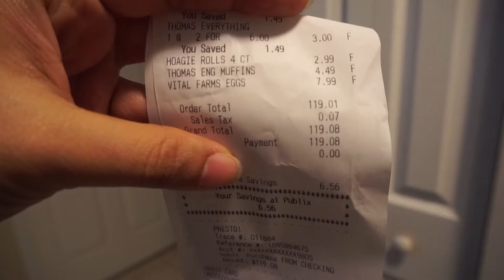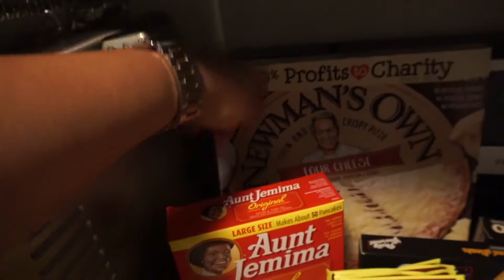Vlog 5: A Short & Chatty Day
07.07.20

Hai everybody!

Just another day in my life. We are living a pandemic, which is no fun. We've been stuck at home since April (my bf since March). Our days consist of being at home, cooking, cleaning, watching tv, and video games. We sometimes visit my parents, since they're quarantined as well.

On this day, I took my aunt to her Dr visits. I catch my bf playing video games, & our day doesn't go as planned. It turned out to be movie night... Watched Dr. Sleep.*

It feels nice to be back. I've decided to start vlogging! I will try my best to vlog at least 5x a week. Youtube is such a great platform to document my life and hold many memories. This was practically a test run, since I've never done this before.

Tunes are not owned by me.

Peace & Love Always,
                           HarleyKim